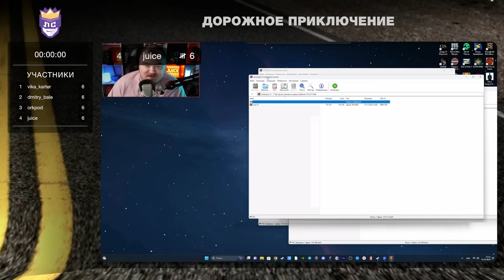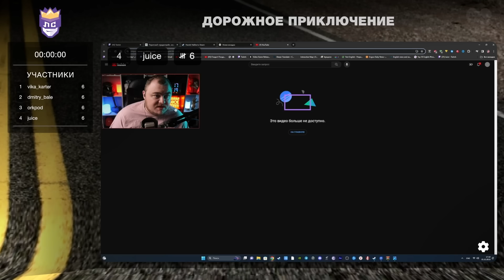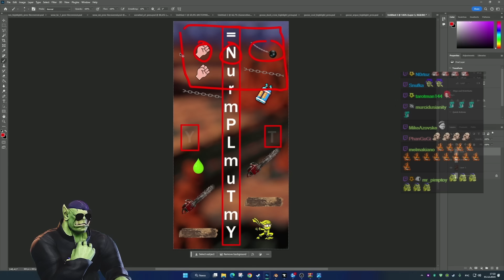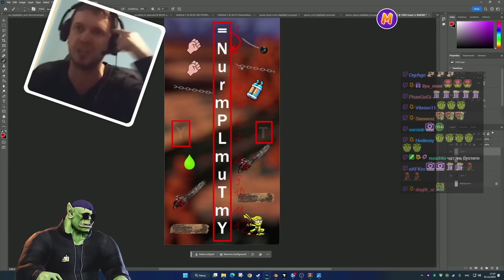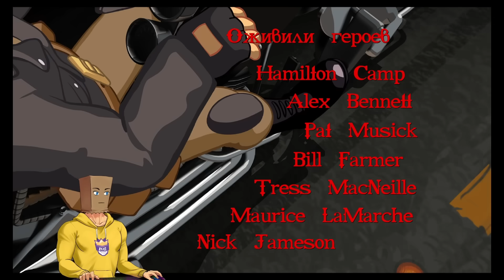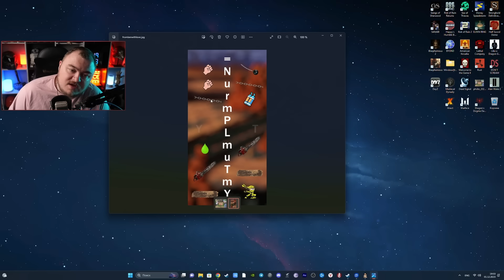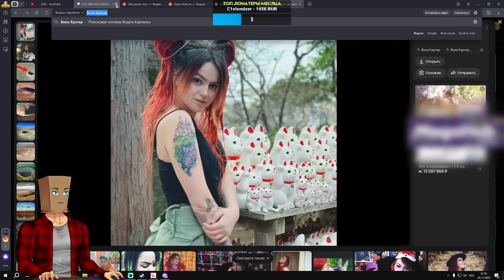Только один из них станет Королем дорог. ЛС #2.2 | Full Throttle Remastered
Присутствует ненормативная лексика.
В этой нарезке вы увидите:
⦁ Второй выпуск второго сезона шоу «Легендарная Сложность».
⦁ Необычную посылку.
⦁ Подсказки из чата.

Таймкоды:
00:00 – Начало
00:20 – Правила
10:32 – Full Throttle
37:13 – Конец